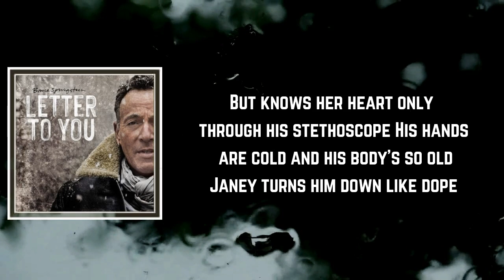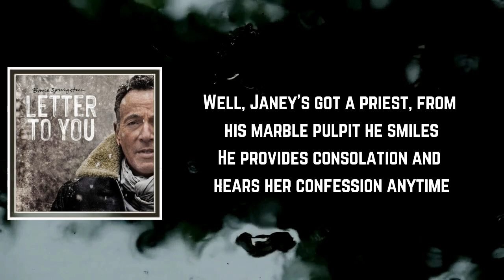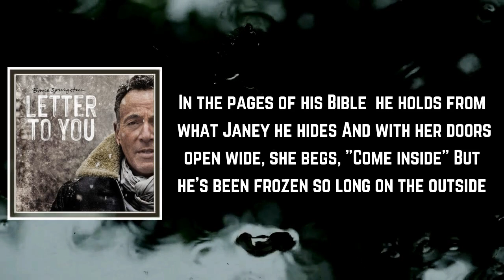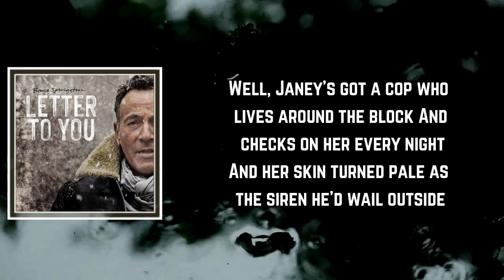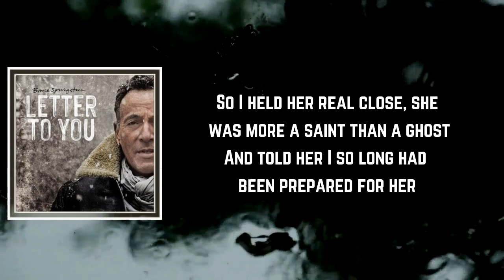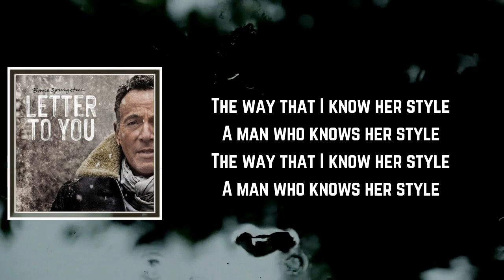Bruce Springsteen - Janey Needs A Shooter Lyrics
Janey Needs A Shooter by Bruce Springsteen
Album: Letter To You

Janey Needs A Shooter Lyrics:

Well Janey's got a doctor who tears apart her insides
He investigates her and silently baits her sighs
He probes with his fingers but knows her heart only through his stethoscope
His hands are cold and his body's so old
Janey turns him down like dope

Janey needs a shooter now
A shooter like me on her side
A shooter man who knows her style
The way that I know her style

Well Janey's got a priest, from his marble pulpit he smiles
He provides consolation and he hears her confession at any time
In the pages of his Bible, he holds from what Janey hides
And with her doors open wide, she begs, "Come inside"
But he's been frozen so long on the outside

Well Janey's got a cop who lives around the block
And checks on her every night
And her skin would turn pale as the siren he'd wail outside
When he knew I was inside
Janey's small and sometimes he scared her
So I held her real close, she was more saint than a ghost
And told her I so long had been prepared for her